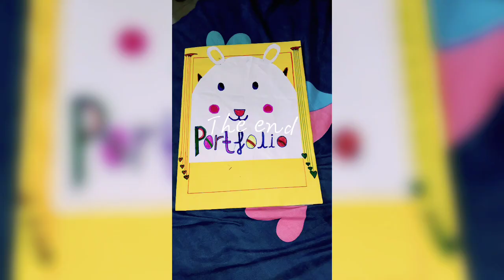how to decorate our portfolio